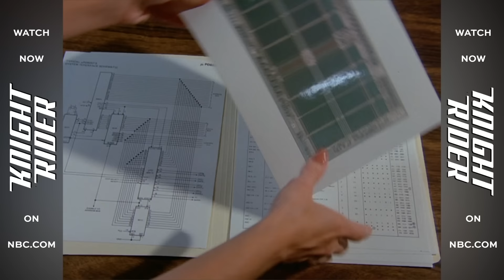Knight Rider - Season 1 Episode 1 | NBC Classics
ABOUT KNIGHT RIDER:
David Hasselhoff stars as Michael Knight in his breakout role as a crime fighter who awakens from a serious injury with a new identity. In the series premiere, Las Vegas police detective Michael Arthur Long is shot in the face and left for dead before being rescued by dying millionaire Wilton Knight, the chairman of Knight Industries and creator of the public justice organization, the Foundation for Law and Government (FLAG). Wilton makes Michael the primary agent for FLAG, giving him a new identity via plastic surgery and the name Michael Knight, plus an arsenal of equipment to continue his crime-fighting work. Principle among this equipment is the Knight Industries Two Thousand, or KITT, a heavily modified and artificially intelligent Pontiac Firebird Trans Am with the ability to talk, fire weapons and travel at high speed. Michael and KITT work together to take down criminals who operate above the law.